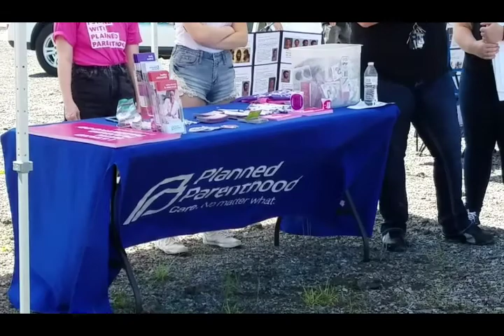John L. speaks at Ark Encounter protest in Williamstown, KY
Please let me know if there is any (valid) information that I should add. I was not at the first protest last year when the Ark Encounter first opened. This is their one-year anniversary. We came to bring bottled water and show some support. I live 9 miles from The Ark Encounter located in Williamstown, Kentucky. The Tri-state Freethinkers organized the protest, as they had done the year before. I do not personally identify as an Athiest, but a Buddhist. I don't especially have an issue with the Ark being here, but the way Ham went about it is all wrong. The community was given false hope and now Williamstown is tax-starved and the citizens are being taxed to death to pay for it.